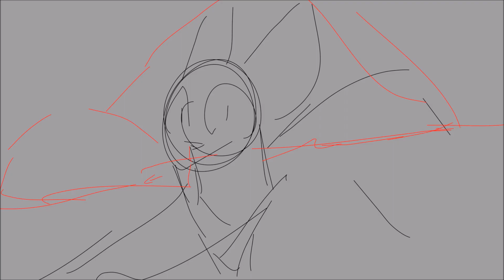December WIPs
Quick upload cause it's been a while... but the break is in a week so hopefully (Hopefully) I will be able to finish some of these up!

(Might finish this later, probably not but I'm tired, also no thumbnail cause again,,, tired)